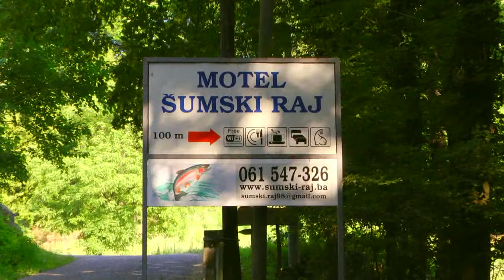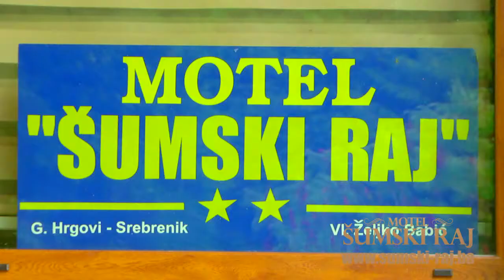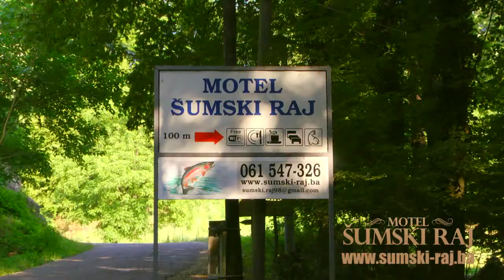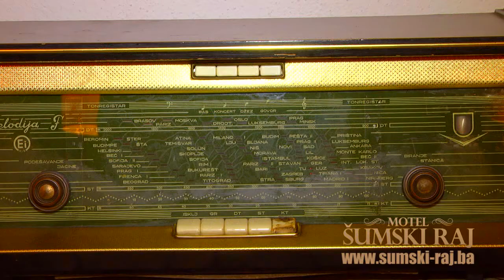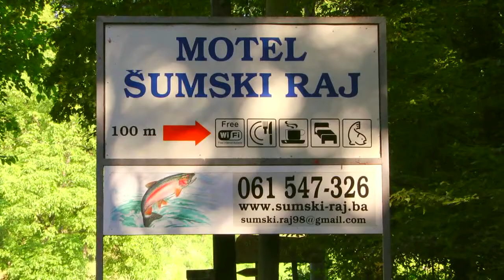Motel Šumski Raj Gornji Hrgovi 2017